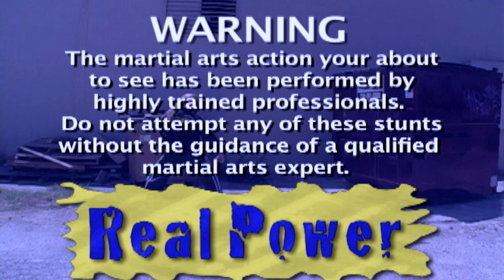Candle Strike - Perfect Technique : REAL POWER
Candle Strike demonstration by Steve Ashcraft

Ashcrafts Martial Fitness No Better Place To Learn How To Build And Protect Your Body! Since 1970, Ashcrafts Has Been Helping Members Reach Their Martial Arts And Fitness Goals.